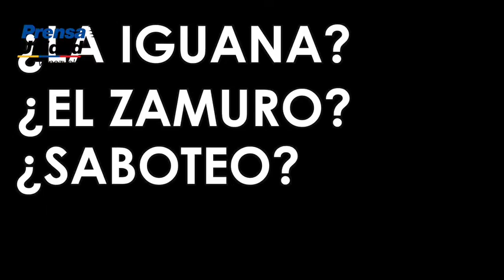Apagón en estadio de Mérida evidenció la crisis energética que vive Vzla ¿A quién culparán ahora?